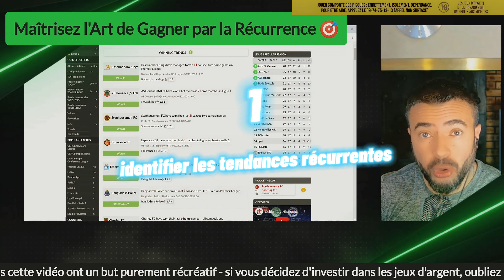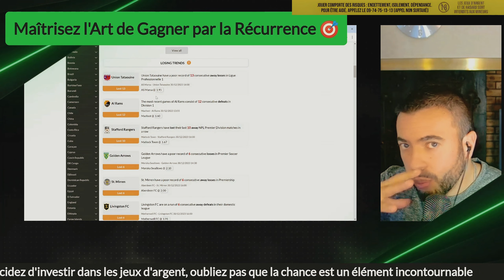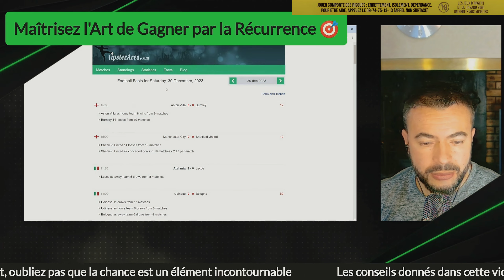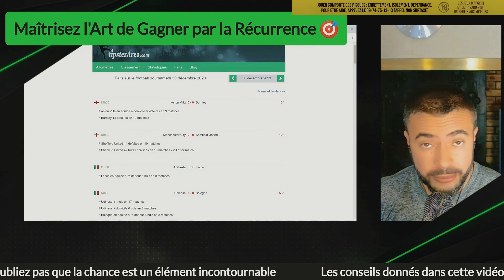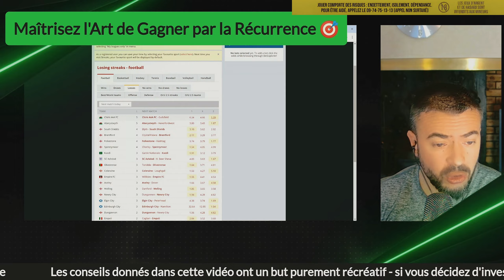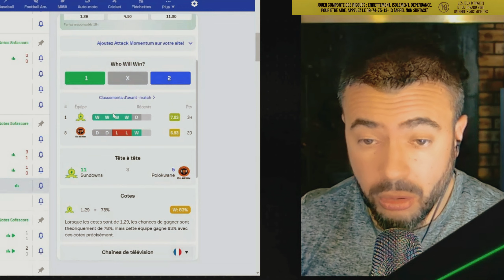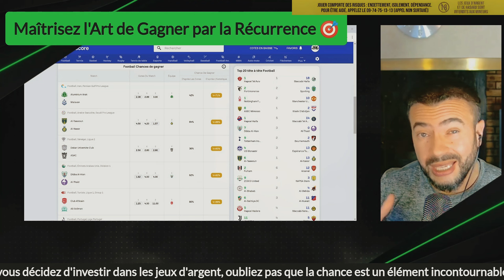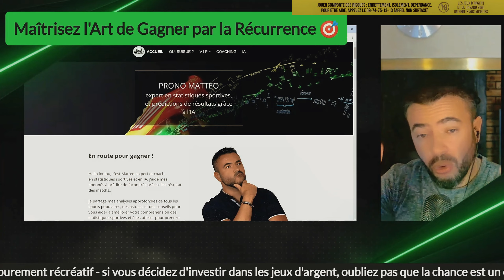Gagner aux Paris Sportifs grâce à la Récurrence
WhatsApp FR  📲 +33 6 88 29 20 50 Reçois un audit gratuit de ton pronostic ! Envoie-moi ta dernière prédiction par message sur WhatsApp et je te donnerai des conseils personnalisés pour l'améliorer et augmenter tes chances de réussite. ⚽💪 "🚀 La Clé du Succès pour les Paris Sportifs : Exploitez la Puissance de la Récurrence!"
"Révélation en Paris Sportifs: Comment la Récurrence Peut Vous Rendre Gagnant! 🏆💰"
"Maîtrisez l'Art de Gagner aux Paris Sportifs par la Récurrence 🎯"
"Secrets de Paris Sportifs: Utilisez la Récurrence pour Gagner Plus Souvent! 🔍🏅"
"Stratégie Gagnante: Transformer la Récurrence en Or dans les Paris Sportifs! 💸"
Description:
"🌟 Vous cherchez à augmenter vos chances de gagner aux paris sportifs ? Découvrez comment la récurrence peut devenir votre meilleur allié! Dans cette vidéo, nous allons explorer des stratégies éprouvées qui utilisent la récurrence pour optimiser vos paris et augmenter vos gains. 🚀

👉 Que vous soyez un parieur débutant ou expérimenté, ces techniques vous aideront à comprendre les modèles récurrents dans les sports et à les utiliser à votre avantage.

Laissez un 'like', partagez avec vos amis parieurs et commentez vos propres expériences avec la récurrence dans les paris sportifs!"

N'oublie pas de t' abonné💪

🎁 pour recevoir une vidéo astuce par jour par mail
( beaucoup ne seront jamais sur youtube )

Avertissements:

Mes services ne nous permettent pas d’avoir une quelconque influence sur le hasard ou sur le dénouement d’une rencontre sportive. Mes services consistent à un travail d’analyse qui permet à l'utilisateur d'affiner ses compétences  et a forger sa propre opinion critique en matière de performances sportives. Ma société décline toute responsabilité pour l'utilisation de nos prédictions en dehors de l'aspect récréatif. Pour rappel Investissez toujours avec prudence.

Si vous rencontrez des problèmes liés aux jeux d'argent, nous vous recommandons de contacter les numéros d'aide suivants :

De même, le site pronomatteo.net s’adresse à une communauté internationale. Selon votre pays de résidence, certains opérateurs peuvent ne pas être autorisés à conclure des paris avec vous. Il vous incombe d’observer les lois applicables relatives à votre lieu de résidence. Conformément à nos CGU, l’Utilisateur demeure l’unique responsable de ses souscriptions avec un opérateur. Le site pronomatteo.net ne pourra en aucun cas être tenu pour responsable des souscriptions ou adhésions auprès d’un opérateur de jeux par l’Utilisateur.

comment gagner de largent,Stratégie de paris sportifs,Gagner de l'argent avec les paris sportifs,Montante progressive en paris sportifs,Objectif financier en paris sportifs,Bankroll management pour les paris sportifs,Réaliser des gains en paris sportifs,Discipline dans les paris sportifs,Paris sportifs,Trading sportif,Récurrence paris sportifs,Stratégie de paris,Championnats sportifs,Immobilier et paris sportifs,taux Réussite dans les paris,Gagner de l'argent, paris sportifs, gagner aux paris sportifs, récurrence dans les paris, stratégies de paris, conseils en paris sportifs, paris gagnants, modèles de paris, paris récurrents, analyse de paris, tactiques de paris, prédiction sportive, paris rentables, méthodes de paris, paris intelligents, analyse de match, paris de football, paris de basket-ball, paris de tennis, modèles récurrents en sport, optimisation de paris, paris réussis, paris sportifs stratégiques, compréhension des paris, paris avancés, gains en paris sportifs. Vidéos d'Analyses sportives détaillées pour le plaisir, aidant à affiner les compétences et le jugement critique sur les performances sportives.